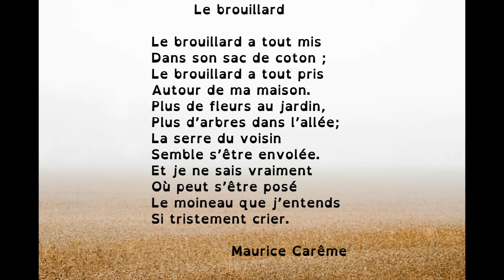Poésie : Le brouillard (Maurice Carême)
Poésie "Le brouillard" de Maurice Carême pour travailler avec des élèves de l'école élémentaire, accessible pour le cycle 2 (CP CE1 CE2) ou le cycle 3 (CM1 CM2). Vidéo à destination des professionnels de l'éducation, de la petite enfance ou simplement des parents dans le cadre de l'école à la maison.
Merci à Eléanor pour le travail de mise en voix.
En prolongement, découvrez une sélection d'albums sur le thème de la nouvelle année

Texte du poème :

Le brouillard
Le brouillard a tout mis
Dans son sac de coton;
Le brouillard a tout pris
Autour de ma maison.
Plus de fleurs au jardin,
Plus d’arbres dans l’allée;
La serre du voisin
Semble s’être envolée.
Et je ne sais vraiment
Où peut s’être posé
Le moineau que j’entends
Si tristement crier.

Maurice Carême